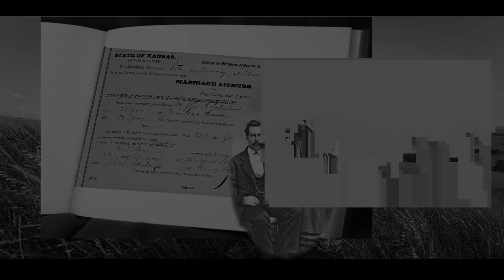Banks of the big blue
This is a song inspired by my great grandfather John Axel Suderlun who homesteaded in central Kansas in he 1870's.